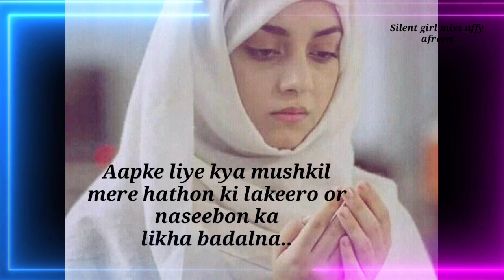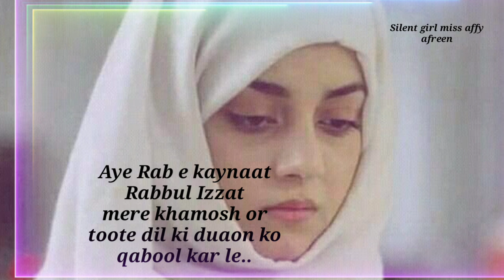2021 Jumma Mubarak Status || 2021 Jumma Dua || Silent girl miss affy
NCN Release
Music provided

Non-prorit
educational or personal use tips the
balance in